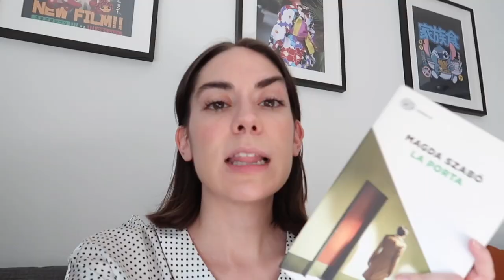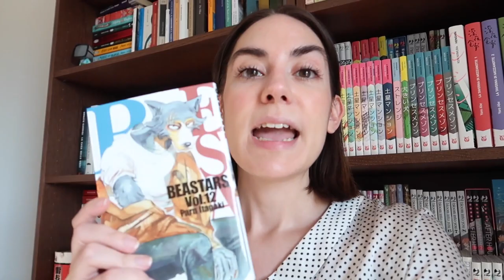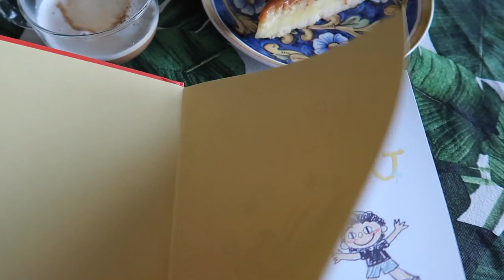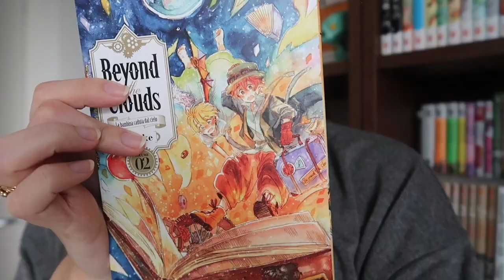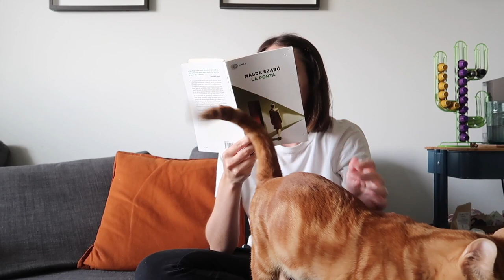Finalmente l'ho letto anche io | Reading Vlog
Mi sono decisa a leggere un libro che mi spaventava abbastanza ed ecco come è andata.

La porta
Beyond the clouds
La taverna di mezzanotte
Princess Maison
Figlia di luna
Primer mascara